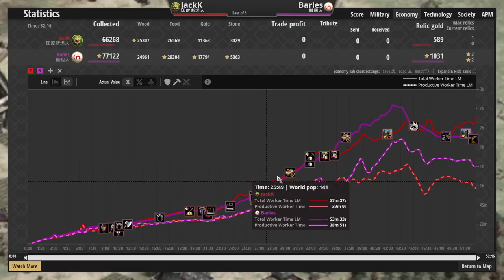【賽事精選】帝王駱駝的驕傲是否能輾壓馬國？韃靼特有高地輸出硬扛帝王駱駝！ 印度斯坦vs韃靼 【世紀帝國2決定版&Age2】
●瞿折羅三大天王輪番上陣！匈奴如何抵抗御三家攻勢？　 瞿折羅vs匈奴 2400＋【世紀帝國2決定版&Age2】